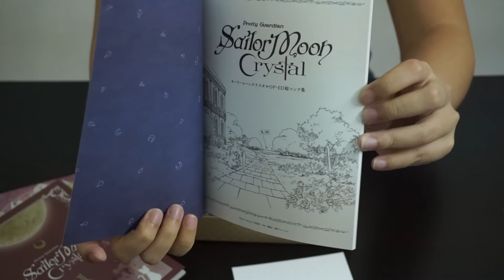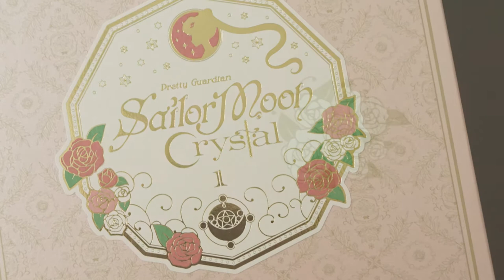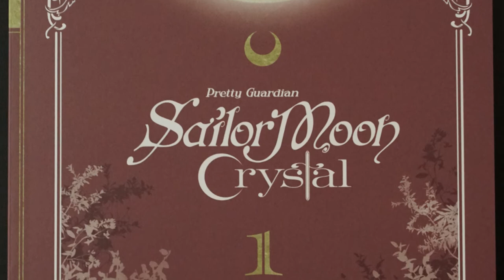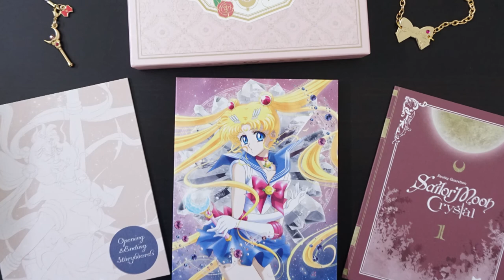Gamer's Buff The Unboxing - Sailor Moon Crystal Limited Edition Blu-Ray Volume 1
This time we unbox the Sailor Moon Crystal Limited Edition Blu-Ray Volume 1!